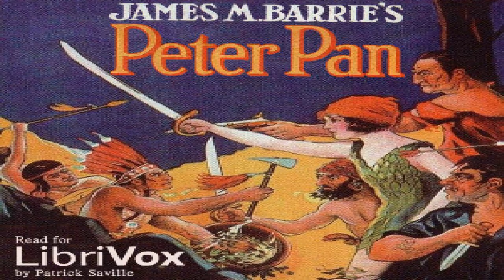Peter Pan (version 4) | J. M. Barrie | Action & Adventure | Sound Book | English | 2/3